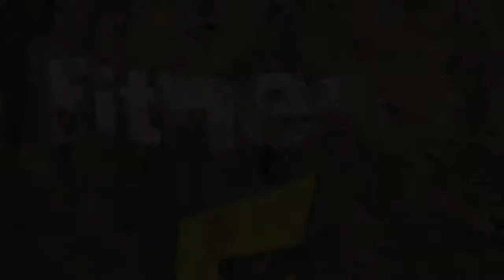Tough Mudder 2015